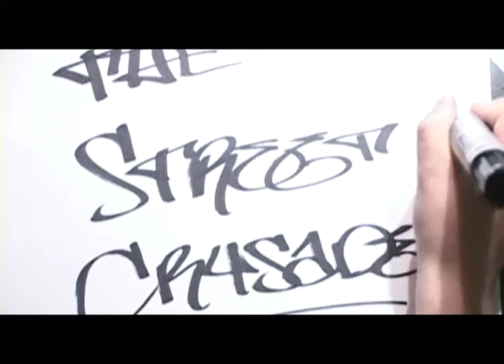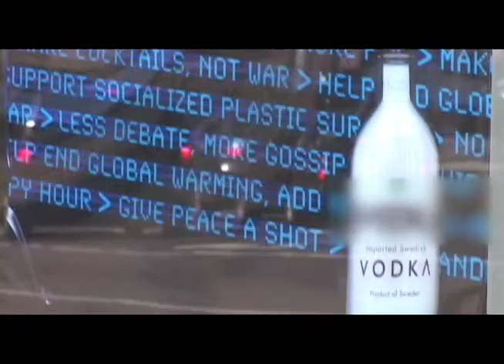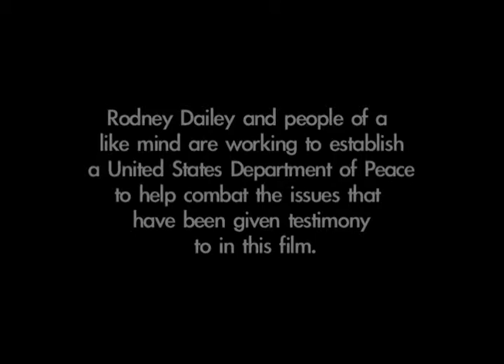The Street Crusade Violence Final